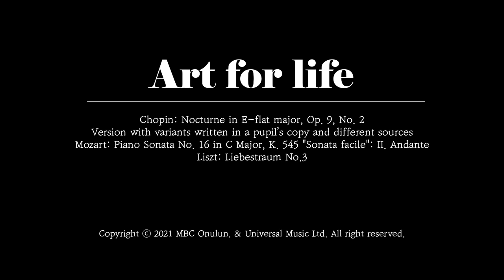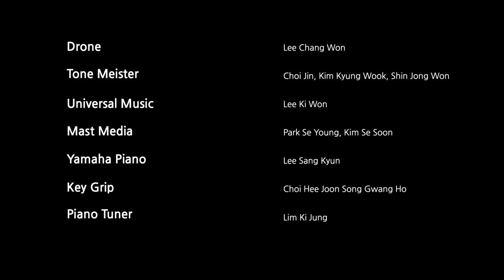선우예권의 시골집 앞마당 피아노 라이브 콘서트│쇼팽 - 녹턴 9의 2번 / 모차르트 - 피아노 소나타 16번의 2악장 / 리스트 - 사랑의 꿈 3번 │ 오느른 라이브 공연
연주: 선우예권 & 장소: 한국 작은 시골 마을 “오느른”

00:30 쇼팽 - 녹턴 작품번호 9의 2번
05:26 모차르트 - 모차르트 피아노 소나타 16번의 2악장
12:14 리스트 - 사랑의 꿈 3번

Performance: Yekwon Sunwoo & Place: Small rural village in Korea, “onulun”

00:30 Chopin: Nocturne in E-flat major, Op. 9, No. 2, “Version with variants written in a pupil’s copy and different sources”
05:26 Mozart: Piano Sonata No. 16 in C Major, K. 545 "Sonata facile": II. Andante
12:14 Liszt: Liebestraum No.3

▫ 편집과 글_ MBC M드로메다스튜디오팀 준PD
▫ 촬영_이감독
▫ 색보정_MBC DI팀 준서아빠
▫ 타이틀_MBC CG팀 김모씨, 송모씨
▫ 채널 운영 도움_MBC M드로메다스튜디오팀 랑PD&준PD&이PD&림PD
▫ 콘텐츠 비즈니스_MBC D.콘텐츠사업부 이모씨